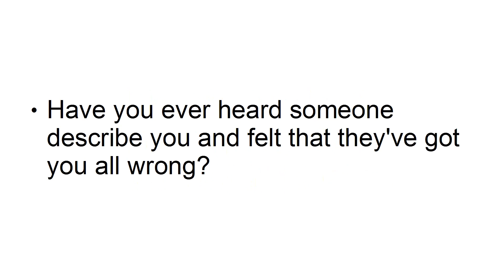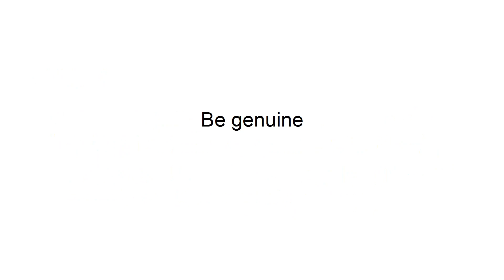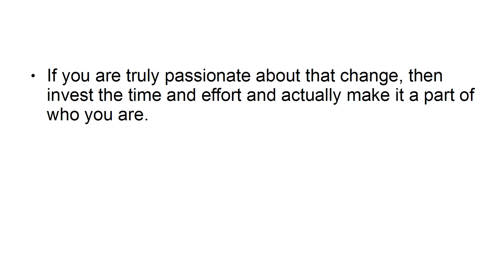5 Things That Will Make Life More Meaningful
Every single moment of our life is amazing if we look at it from the right perspective!!

Sandeep is a name among millions who struggled, failed and surged ahead in search of success, happiness and contentment. Just like any middle class guy, he too had a bunch of unclear dreams and a blurred vision of his goals in life. All he had was an undying learning attitude to hold on to. Rowing through ups and downs, it was time that taught him the true meaning of his life.

5 Things That Will Make Life More Meaningful